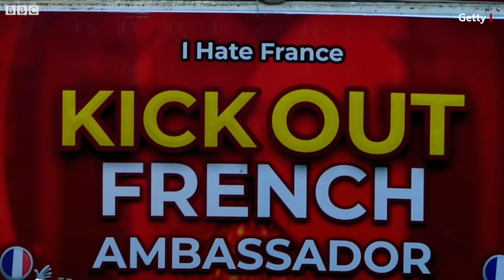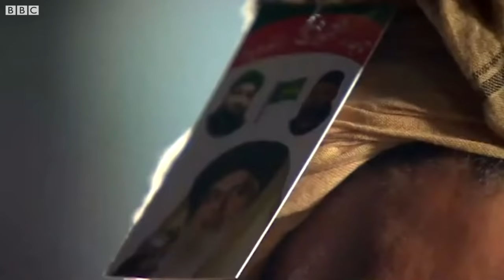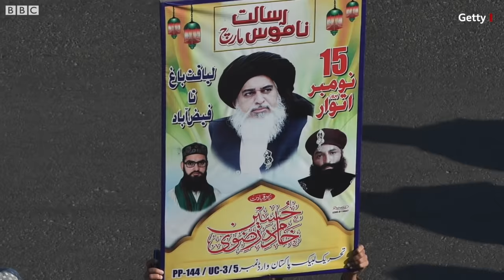Pakistan में चक्का-जाम करवाने वाले Khadim Hussain Rizvi कौन हैं? (BBC Hindi)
ख़ुद को एक धार्मिक आंदोलनकारी बताने वाले 'तहरीके लब्बैक या रसूल अल्लाह' के संस्थापक खादिम हुसैन रिज़वी के बारे में कुछ साल पहले तक लोगों को ज़्यादा जानकारी नहीं थी. पाकिस्तान के सुप्रीम कोर्ट ने इसी साल मार्च में ख़ुफ़िया एजेंसी आईएसआई को फटकार लगाते हुए कहा था कि खादिम हुसैन रिज़वी को पैसा कहाँ से मिलता है? उनका व्यवसाय क्या है? उन्हें कौन लोग चंदा देते हैं? इसकी जानकारी किसी के पास क्यों नहीं है. साल 2017 में लाहौर की पीर मक्की मस्जिद के धार्मिक उपदेशक रहे 52 वर्षीय खादिम हुसैन रिज़वी ने असल शोहरत ईशनिंदा क़ानून में संशोधन के ख़िलाफ़ एक लंबी और सफल लड़ाई लड़कर हासिल की. इससे पहले 4 जनवरी 2011 को मारे गए पंजाब प्रांत के राज्यपाल सलमान तासीर के हत्यारे मुमताज़ क़ादरी की मौत की सज़ा के मामले में भी खादिम हुसैन रिज़वी बहुत सक्रिय रहे थे. रिज़वी ने सलमान तासीर की हत्या को ये कहते हुए उचित ठहराया था कि "सलमान ने ईशनिंदा क़ानून को 'एक काला क़ानून' कहा था जो कि एक ग़लत बयान था."

स्टोरी: हारून रशीद, इस्लामाबाद (पाकिस्तान) से

(यह लेख साल 2018 में बीबीसी हिन्दी पर प्रकाशित हुआ था. पूरा लेख यहां पढ़ सकते हैं